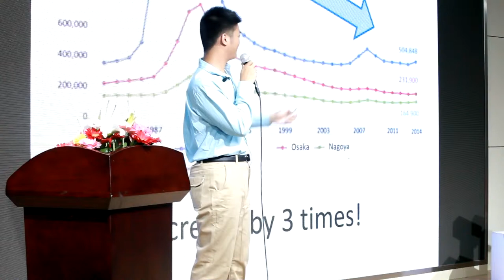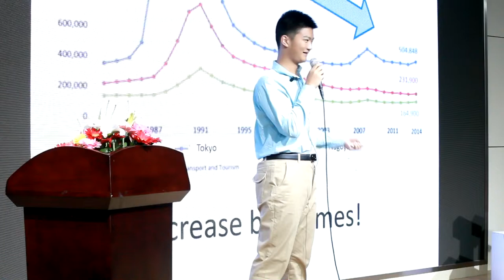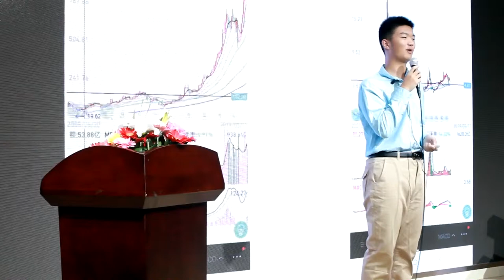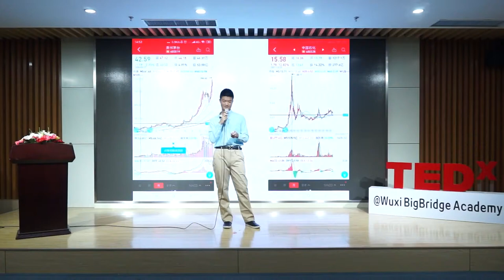Reach investment, reap the future! | Zelin Zhou | TEDxWuxiBigBridgeAcademy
There're many kinds of investment in life. Pay attention to them and they'll benefit you a lot in the future. I'm Zelin Zhou, studying in Class One Grade Ten in Big Bridge Academy. I am a big fan in basketball and stock market. I hope I can evoke people's consciousness about investing, thus filling the gaps between the rich and the poor. This talk was given at a TEDx event using the TED conference format but independently organized by a local community.